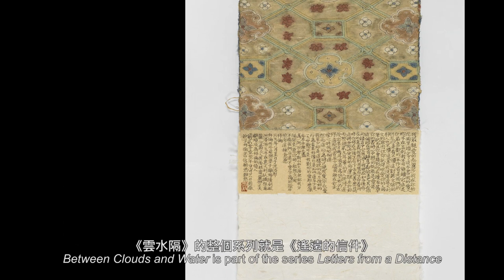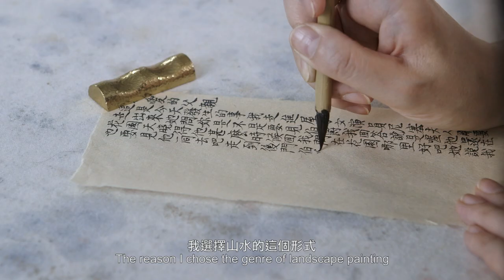似重若輕The Weight of Lightness | 彭薇談書信入畫Peng Wei on Letter in a Painting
「浪漫派的詩我不是很喜歡，但我正好覺得它們跟中國傳統繪畫的圖像有關係，因為中國傳統繪畫是把感情壓在、藏在背後的，形成一種反差。」

藝術家彭薇在最新短片中分享她為何在《雲水隔》中，把英國詩人拜倫的情信加入傳統山水畫的構圖。你可到M+展亭的「似重若輕：M+ 水墨藏品」展覽欣賞彭薇的《雲水隔》

‘I am not fond of Romantic poetry in general, but I felt it had something to do with traditional Chinese painting, where emotions are suppressed and hidden. This forms a contrast with the text.’ Artist Peng Wei shares why she added a letter into the composition of a traditional Chinese landscape painting in her work ‘Between Clouds and Water’, part of ‘The Weight of Lightness: Ink Art at M+’ exhibition.

似重若輕：M+ 水墨藏品 The Weight of Lightness: Ink Art at M+
日期 Date: 至2018年1月14日 Until 14 Jan 2018
上午11時至晚上6時，星期三至星期日以及公眾假期
11:00am to 6:00pm, Wednesday to Sunday and public holidays
西九文化區M+ 展亭 M+ Pavilion, West Kowloon Cultural District